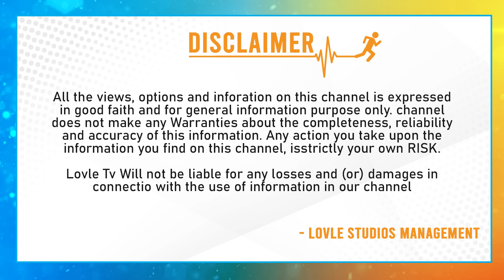బర్రెలక్క సంచలన విజయం.| Barrelakka Sirisha Contest In Kollapur Constituency | Lovle TV